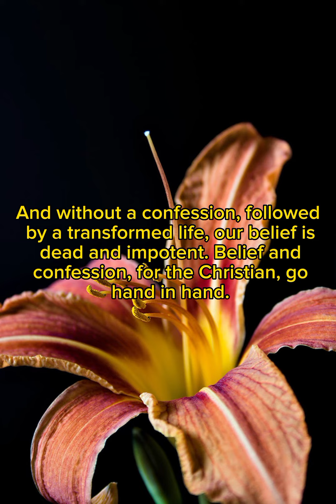Daily word of God | April 20, 2023 | morning prayer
-Romans 10:10

Prayer:

Jesus, you are indeed Lord. You have saved and redeemed me. You have made me righteous before God, and I trust in Your blood for my forgiveness, and Your Spirit for my new life. Open my mouth that I may proclaim Your Lordship with boldness, as You lead me in Your ways. In Jesus’ name, amen.